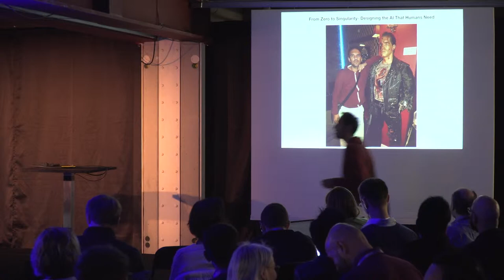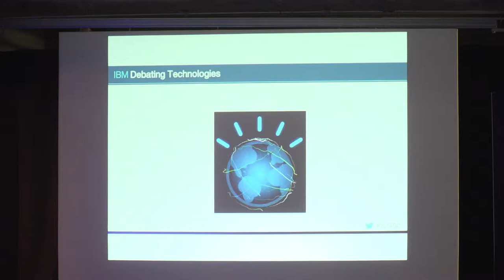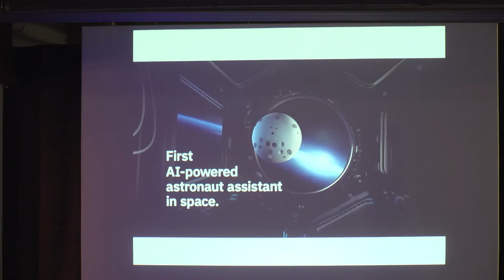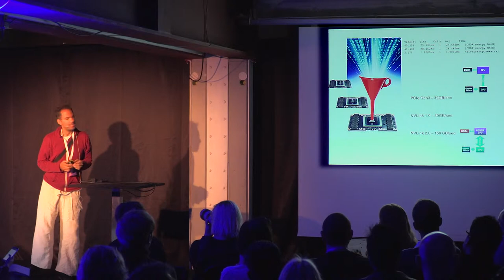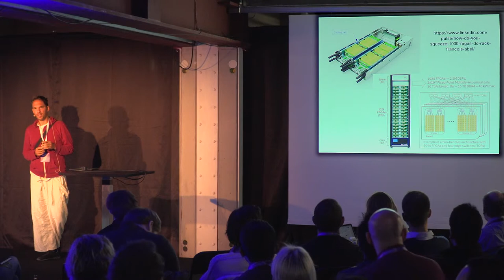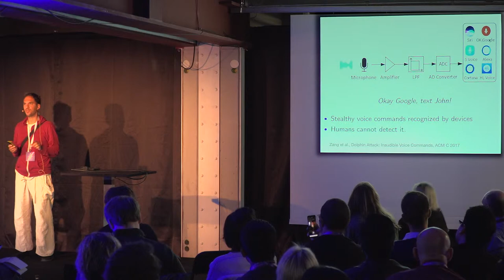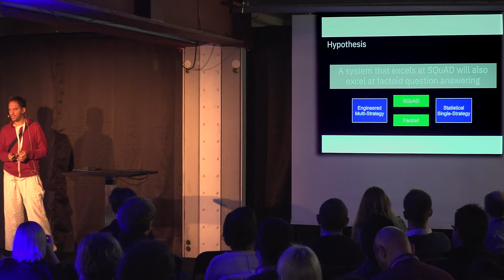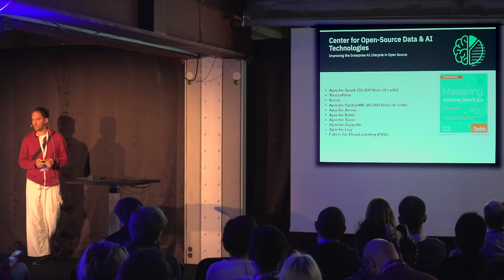From Zero to Singularity- Designing the AI That Humans Need | Romeo Kienzler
Chief Data Scientist, DeepLearning/AI Engineer; IBM Watson IoT, WW, Associate and Professor Artificial Intelligence FH Berne

About the Talk:
In the world of AI, we have tried many things- which have worked, to very varying extents. Some have made us stronger, some faster, some have made us sick. The ability to think always has been a major challenge. Consciousness is the state or quality of awareness, or of being aware of an external object or something within oneself (at least, this is the definition on Wikipedia).
Brute-force state space exploration in chess? Attacking a knowledge base with grammar? Blue Gene and Watson did the job. Artificial neural tissue running in silico is the latest craze- outperforming human baseline in various cognitive tasks.
Even conservatively minded folks will notice that things can get out of control. Actually, they are already. Or aren’t they? In this talk we’ll cover state of the art AI in robotics and decision making to pinpoint where are, between zero and singularity. We will also discuss what steps need to be taken to design an AI that humans need- in an open, decentralised, interconnected and unbiased way.

About the Author:
Romeo Kienzler is Global Chief Data Scientist and Deep Learning/AI Engineer at IBM Watson IoT, and as IBM Certified Senior Architect, he helps clients worldwide to solve their data analysis challenges. He holds an M.Sc. (ETH) in Computer Science with specialisation in Information Systems, Bioinformatics and Applied Statistics from the Swiss Federal Institute of Technology Zurich. He works as an Associate Professor for Artificial Intelligence at a Swiss Universit,y and his current research focus is on cloud-scale machine learning and deep learning using open source technologies including TensorFlow, Keras, DeepLearning4J, Apache SystemML and the Apache Spark stack. He also contributes to various open source projects. He regularly speaks at international conferences including significant publications in the area of data mining, machine learning and Blockchain technologies. Romeo is lead instructor of the Advance Data Science specialisation on Courera with courses on Scalable Data Science, Advanced Machine Learning, Signal Processing and Applied AI with Deep Learning. Recently his latest book on Mastering Apache Spark V2.X has been translated into Chinese. Romeo Kienzler is a member of the IBM Technical Expert Council and the IBM Academy of Technology, IBM’s leading brain trusts.